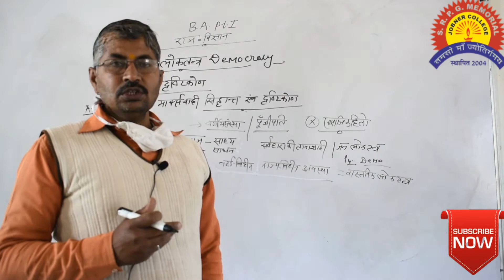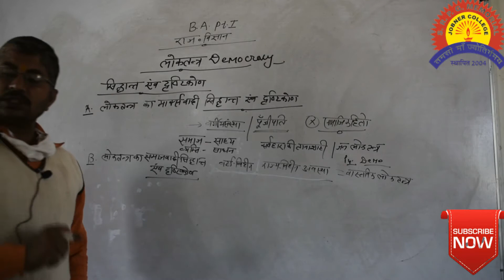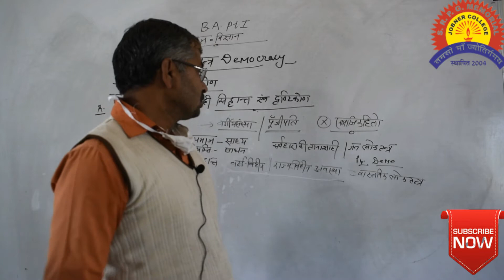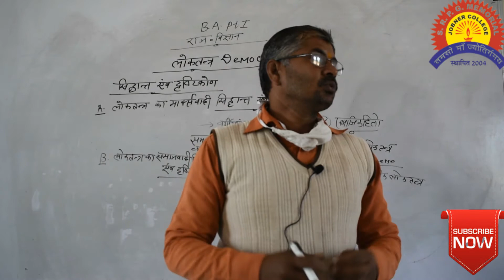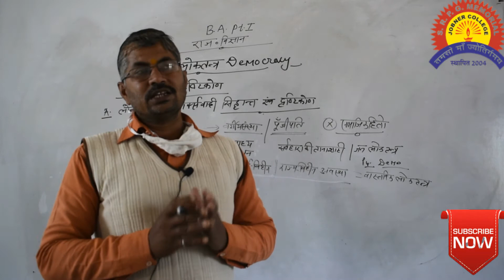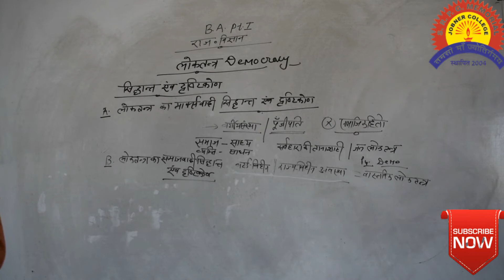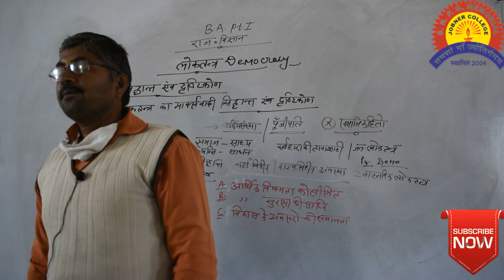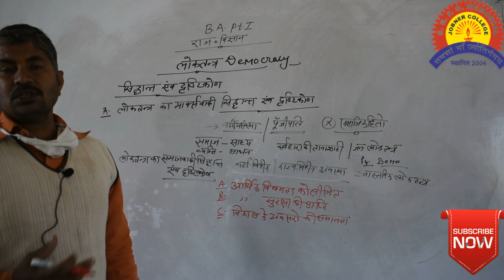लोकतंत्र के सिद्धांत